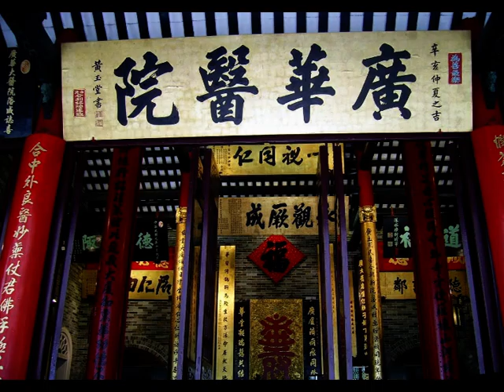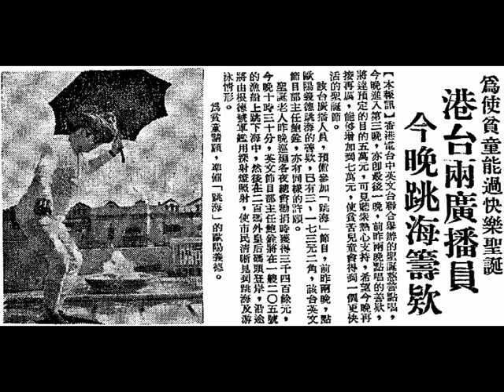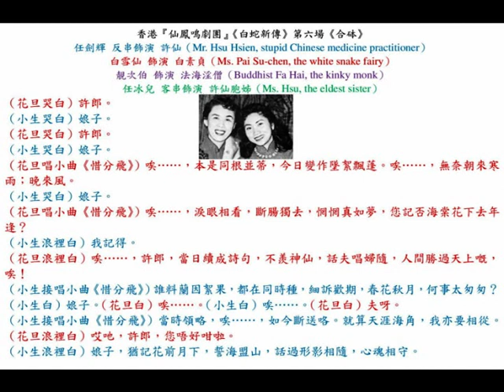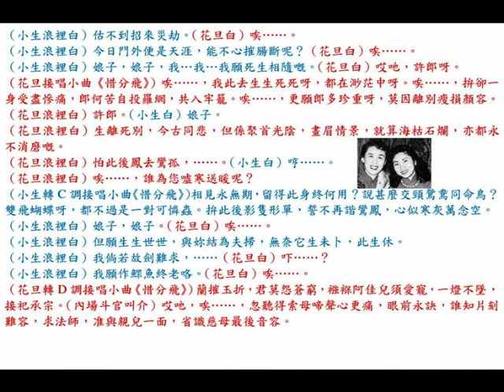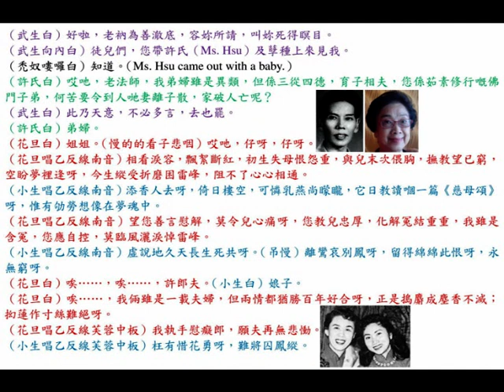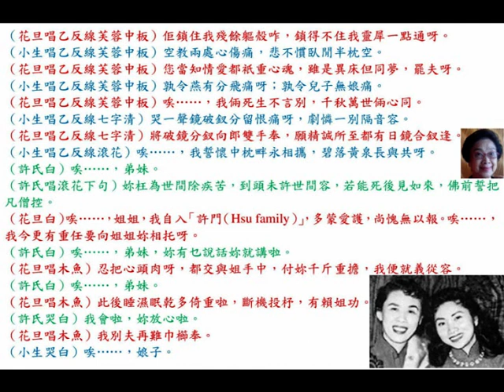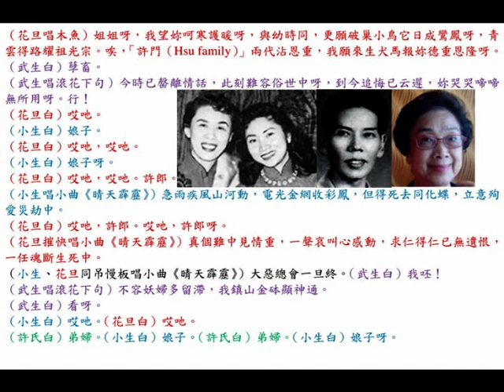香港『仙鳳鳴劇團』《白蛇新傳》第陸場《合砵》，中華民國五十年九月八日，星期五晚廣播電臺錄音。sound refined by artificial intelligence system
◎香港『仙鳳鳴劇團（Sin Fung Ming opera troupe）』的《白蛇新傳》，中華民國五十年八月九日，星期三（9th August, 1961, Wednesday）在香港島東半山司徒拔道（Stubbs Road (史塔士道)）門牌四十一號，郭鶴年私邸裡拍攝劇照；中華民國五十年八月廿一日，星期一晚上（21st August, 1961, Monday），首次在香港『利舞臺戲院』實地採排試演；八月廿五日，星期五晚上（25th August, 1961, Friday），廿二位辣妹舞女（22 spice girl dancers）排演四段香艷肉感艷舞《旗舞》、《彩籃舞》、《紅綢舞》及《雲燈舞》，養眼醒神；八月廿八日，星期一（28th August, 1961, Monday）集體講戲；九月一日至十日，星期五至星期日（1st to 10th September, 1961, Monday）起，共十晚裡，逐晚排演各場，共有七幕九場；九月十二日，星期二（12th September, 1961, Tuesday）作最後總綵排；中華民國九月十六日，星期六，下午三時半至六時（16th September, 1961, Saturday）在九龍『半島酒店』舉行雞尾酒會，招待三千嘉賓，以慶祝『仙鳳鳴』成立六週年活動時，乘機對外宣傳新戲《白蛇新傳》。

◎『仙鳳鳴劇團』謝啟：月滿盈華，敝團紀六易之年。弦管調分，今樂譜《白蛇新傳》，爾迺假『利舞臺』恭迎翠袖，敬迓衣冠，無奈繡幕未開，先佈全臺滿座。有勞君子，移玉九龍（Astor Theatre in Yau Ma Tei, Kowloon）。謹表歉忱，藉申謝悃，不一，此啟。

◎香港『利舞臺戲院』中華民國五十年九月十九日，星期二，晚上七時卅分（19th September, 1961, Tuesday）隆重公演，一連演九天，演至九月廿七日，星期三（27th September, 1961, Wednesday），全臺滿座。九龍『普慶戲院』自中華民國五十年九月卅日至十一月六日，星期六至星期一（30th September to 6th November, 1961, Sarurday to Monday），連續卅八晚公演，『仙鳳鳴劇團』第九屆（9th production）古代神話改編，七幕九場巨劇《白蛇新傳》。
（壹）序幕：下凡；
（貳）第壹場：遊湖借傘；
（叁）第貳場：驚變；
（肆）第叁場：盜仙草；
（伍）第肆場：斷橋產子；
（陸）第伍場：水漫金山；
（柒）第陸場：合砵；
（捌）第柒場：毀塔；
（玖）尾聲：仙圓。

◎演員表（cast list）：
（壹）「文武生」任劍輝 反串飾演 許仙（Mr. Hsu Hsien, stupid Chinese medicine practitioner）；
（貳）「正印包頭」白雪仙 飾演 蛇妖白素貞（Ms. Pai Su-chen, the white snake fairy）；
（叁）「三幫花旦」余惠芬 飾演 許氏（Ms. Hsu, the eldest sister of Mr. Hsu Hsien）；
（肆）「武生」靚次伯 飾演 禿奴法海淫僧（Buddhist Fa Hai, the kinky monk）；
（伍）「丑生」梁醒波 飾演 南極仙翁（媒人）；
（陸）歐偉泉 飾演 李仁；
（柒）朱少坡 飾演店夥；後飾演甲沙彌；
（捌）「二幫花旦」任冰兒 飾演 蛇妖青兒（Ms. Ching Erh, the green snake fairy）；
（玖）「小生」林家聲 飾演 韋馱（Skanda）；
（拾）吳世勳 飾演 仙童。
禮聘客串：
（拾壹）梁寶珠 飾演 蚌精（clam fairy）；
（拾貳）陳寶珠 先反串飾演鹿童；後反串飾演哪吒。

◎中華民國五十年，香港『仙鳳鳴劇團（Sin Fung Ming opera troupe）』粵劇《白蛇新傳》本事：擁有千年的美艷蛇妖白素貞，春心寂寞，大動凡心，夥同另一蛇妖青兒，結伴下凡尋找男人慰寂，她儒在浙江省（Chekiang province）杭州（Hangchow）西湖（West Lake），與書生（scholar）許仙邂逅，倆人乾紫烈火，正是「姣婆遇着脂粉客」，在南極仙翁的撮合，火速諦結姻緣。倆人婚後合力經營一間中醫藥店，當時浙江省（Chekiang province）發生恐怖瘟疫，蛇妖白素貞終日忙碌，贈醫施藥，為百姓解除疾苦，因此導致『金山寺』主持，禿奴法海淫僧的妒恨，暗施奸謀，誘騙許仙對蛇妖白素貞餵雄黃毒酒，使她在丈夫面前露出蛇妖原形，即時把許仙嚇死。蛇妖白素貞為救丈夫，不惜冒生命危險到崑崙山（Kunlun Mountains）盜竊靈芝（ganoderma）仙草來救丈夫。然而禿奴法海淫僧仍不罷休，強行擄劫許仙，白素貞忍無可忍，直搗賊窟，發動水族來水漫金山，可惜魔高一丈，禿奴法海淫僧利用其鎮山金砵的妖術，把妖妖白素貞壓於雷峰塔下，被逼與愛郎分手，他們情比金堅，經過重重阻折，最終劍合釵圓，同返天宮。

◎香港『仙鳳鳴劇團（Sin Fung Ming opera troupe）』《白蛇新傳》第六場（sixth scene）《合砵》，唐滌生 編撰。
（a）「戲迷情人」任劍輝 反串飾演 許仙（Mr. Hsu Hsien, stupid Chinese medicine practitioner）；
（b）白雪仙 飾演 蛇妖白素貞（Ms. Pai Su-chen, the white snake fairy）；
（c）靚次伯 飾演  禿奴法海淫僧（Buddhist Fa Hai, the kinky monk）；
（d）任冰兒 客串飾演 許仙胞姊（Ms. Hsu, the eldest sister of Mr. Hsu Hsien）。

（花旦哭白）許郎。
（小生哭白）娘子。
（花旦哭白）許郎。
（小生哭白）娘子。
（花旦唱小曲《惜分飛》）唉……，本是同根並蒂，今日變作墜絮飄蓬。唉……，無奈朝來寒雨；晚來風。
（小生哭白）娘子。
（花旦唱小曲《惜分飛》）唉……，淚眼相看，斷腸獨去，惘惘真如夢，您記否海棠花下去年逢？
（小生浪裡白）我記得。
（花旦浪裡白）唉……，許郎，當日續成詩句，不羨神仙，話夫唱婦隨，人間勝過天上嘅，唉！
（小生接唱小曲《惜分飛》）誰料蘭因絮果，都在同時種，細訴歡期，春花秋月，何事太匆匆？
（小生白）娘子。（花旦白）唉……。（小生白）唉……。（花旦白）夫呀。
（小生接唱小曲《惜分飛》）當時領略，唉……，如今斷送咯。就算天涯海角，我亦要相從。
（花旦浪裡白）哎吔，許郎，您唔好咁啦。
（小生浪裡白）娘子，猶記花前月下，誓海盟山，話過形影相隨，心魂相守。
（小生浪裡白）估不到招來災劫。（花旦白）唉……。
（小生浪裡白）今日門外便是天涯，能不心摧腸斷呢？（花旦白）唉……。
（小生浪裡白）娘子，娘子，我…我…我願死生相隨嘅。（花旦白）哎吔，許郎呀。
（花旦接唱小曲《惜分飛》）唉……，我此去生生死死呀，都在渺茫中呀。唉……，拚卻一身受盡慘痛，郎何苦自投羅網，共入牢籠。唉……，更願郎多珍重呀，莫因離別瘦損顏容。
（花旦浪裡白）許郎。（小生白）娘子。
（花旦浪裡白）生離死別，今古同悲，但係聚首光陰，畫眉情景，就算海枯石爛，亦都永不消磨嘅。
（花旦浪裡白）怕此後鳳去鸞孤，……。（小生白）哼……。
（花旦浪裡白）唉……，誰為您噓寒送暖呢？
（小生轉C調接唱小曲《惜分飛》）相見永無期，留得此身終何用？說甚麼交頸鴛鴦同命鳥？雙飛蝴蝶呀，都不過是一對可憐蟲。拚此後影隻形單，誓不再諧鸞鳳，心似寒灰萬念空。
（小生浪裡白）娘子，娘子。（花旦白）唉……。
（小生浪裡白）但願生生世世，與妳結為夫掃，無奈它生未卜，此生休。
（小生浪裡白）我倘若故劍難求，……（花旦白）吓……？
（小生浪裡白）我願作鰥魚終老咯。（花旦白）唉……。
（花旦轉D調接唱小曲《惜分飛》）蘭摧玉折，君莫怨蒼窮，襁褓阿佳兒須愛寵，一燈不墜，接祀承宗。（內場斗官叫介）哎吔，唉……，忽聽得索母啼聲心更痛，眼前永訣，誰知片刻難容，求法師，准與親兒一面，省識慈母最後音容。
（武生白）好啦，老衲為善澈底，容妳所請，叫妳死得瞑目。
（武生向內白）徒兒們，您帶許氏（Ms. Hsu）及孽種上來見我。
（禿奴嘍囉白）知道。（Ms. Hsu came out with a baby.）
（許氏白）哎吔，老法師，我弟婦雖是異類，但係三從四德，育子相夫，您係茹素修行嘅佛門子弟，何苦要令到人哋妻離子散，家破人亡呢？
（武生白）此乃天意，不必多言，去也罷。
（許氏白）弟婦。
（花旦白）姐姐。（慢的的看子悲咽）哎吔，仔呀，仔呀。
（花旦唱乙反線南音合字序）相看淚容，飄絮斷紅，初生失母恨怨重，與兒末次偎胸，撫教望已窮，空盼夢裡逢呀，今生縱受折磨困雷峰，阻不了心心相通。
（小生唱乙反線南音合字序）添香人去呀，倚日樓空，可憐乳燕尚矇矓，它日教讀嗰一篇《慈母頌》呀，惟有劬勞想像在夢魂中。
（花旦唱乙反線南音合字序）望您善言慰解，莫令兒心痛呀，您教兒忠厚，化解冤結重重，我雖是含冤，您應自控，莫臨風灑淚悼雷峰。
（小生唱乙反線南音合字序）虛說地久天長生死共呀。（吊慢）離鸞哀別鳳呀，留得綿綿此恨呀，永無窮呀。
（花旦白）唉……，唉……，許郎夫。（小生白）娘子。
（花旦白）唉……，我倆雖是一載夫婦，但兩情都猶勝百年好合呀，正是搗麝成塵香不滅；抝蓮作寸絲難絕呀。
（花旦唱乙反線芙蓉中板）我執手慰癡郎，願夫再無悲慟。
（小生唱序）枉有惜花勇呀，難將囚鳳縱。
（花旦唱乙反線芙蓉中板）佢鎖住我殘餘軀殼咋，鎖得不住我靈犀一點通呀。
（小生唱序）空教兩處心傷痛，悲不慣臥閒半枕空。
（花旦唱乙反線芙蓉中板）您當知情愛都衹重心魂，雖是異床但同夢，罷夫呀。
（小生唱序）孰令燕有分飛痛呀；孰令兒子無娘痛。
（花旦唱乙反線芙蓉中板）唉……，我倆死生不言別，千秋萬世倆心同。
（小生唱乙反線七字清）哭一聲鏡破釵分留恨痛呀，劇憐一別隔音容。
（花旦唱乙反線七字清）將破鏡分釵向郎雙手奉，願精誠所至都有日鏡合釵逢。
（小生唱乙反線滾花）唉……，我誓懷中枕畔永相攜，碧落黃泉長與共呀。
（許氏白）唉……，弟妹。
（許氏唱滾花下句）妳枉為世間除疾苦，到頭未許世間容，若能死後見如來，佛前誓把凡僧控。
（花旦白）唉……，姐姐，我自入「許門（Hsu family）」，多蒙愛護，尚愧無以報。唉……，我今更有重任要向姐姐妳相托呀。
（許氏白）唉……，弟妹，妳有乜說話妳就講啦。
（花旦唱木魚）忍把心頭肉呀，都交與姐手中，付妳千斤重擔，我便就義從容。
（許氏白）唉……，弟妹。
（花旦唱木魚）此後睡濕眠乾多倚重啦，斷機投杼，有賴姐功。
（許氏哭白）我會啦，妳放心啦。
（花旦唱木魚）我別夫再難巾櫛奉。
（小生哭白）唉……，娘子。
（花旦唱木魚）姐姐呀，我望妳呵寒護暖呀，與幼時同，更願破巢小鳥它日成鸞鳳呀，青雲得路耀祖光宗。唉，「許門（Hsu family）」兩代沾恩重，我願來生犬馬報妳德重恩隆呀。
（武生白）孽畜。
（武生唱滾花下句）今時已罄離情話，此刻難容俗世中呀，到今追悔已云遲，妳哭哭啼啼無所用呀。行！
（花旦白）哎吔。
（小生白）娘子。
（花旦白）哎吔，哎吔。
（小生白）娘子呀。
（花旦白）哎吔，哎吔。許郎。
（小生唱小曲《晴天霹靂》）急雨疾風山河動，電光金網收彩鳳，但得死去同化蝶，立意殉愛災劫中。
（花旦白）哎吔，許郎。哎吔，許郎呀。
（花旦摧快唱小曲《晴天霹靂》）真個難中見情重，一聲哀叫心感動，求仁得仁已無遺恨，一任魂斷生死中。
（小生、花旦同吊慢板唱小曲《晴天霹靂》）大惡總會一旦終。（武生白）我呸！
（武生唱滾花下句）不容妖婦多留滯，我鎮山金砵顯神通。
（武生白）看呀。
（小生白）哎吔。（花旦白）哎吔。
（許氏白）弟婦。（小生白）娘子。（許氏白）弟婦。（小生白）娘子呀。